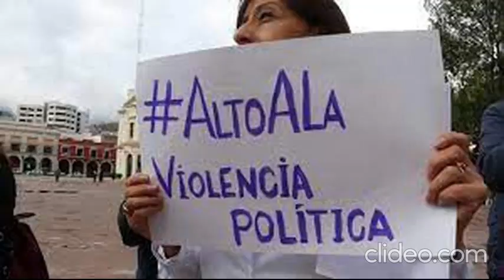Violencia política de género en Veracruz / Yamiri Rodríguez Madrid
Esta es la columna La vuelta a Veracruz en un teclazo, de Yamiri Rodríguez Madrid; hoy, Violencia política de género en Veracruz